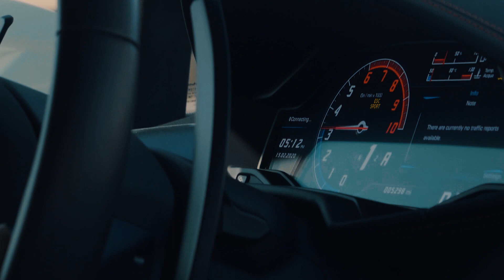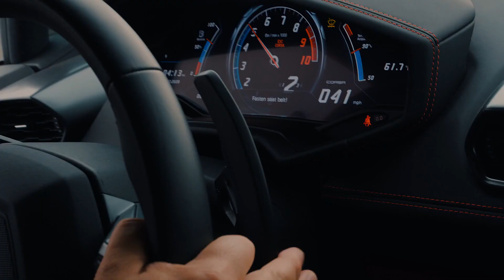Zawanbeats - AZERBAIJAN (Lamborghini Huracan Los Angeles)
✔ Хорошего дня!